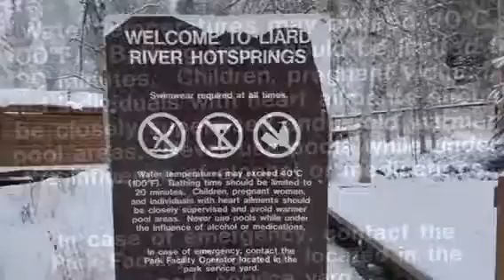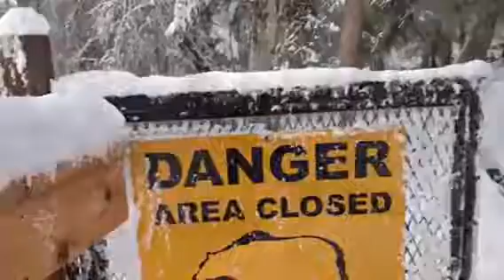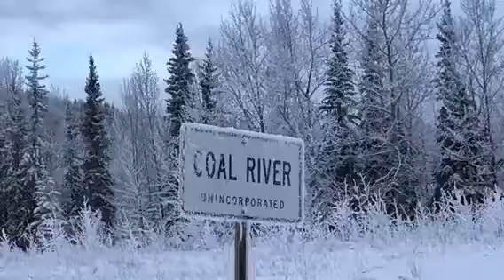Holiday in Canada and USA 2016 #26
Muncho Lake to Watson Lake